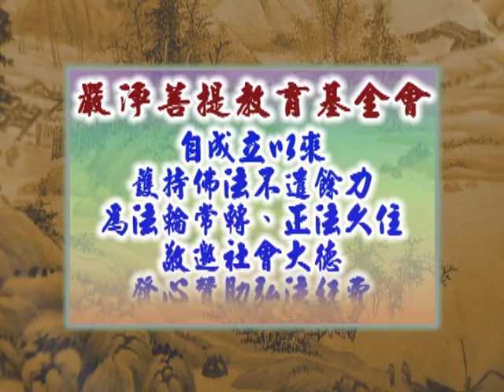深入經藏 般若系列一 般若波羅蜜多心經 印可法師 主講 光碟9-2 財團法人嚴淨菩提教育基金會 製作發行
護持銀行帳戶:
銀行代號: 006
戶名: 財團法人嚴淨菩提教育基金會
帳號: 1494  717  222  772

地址︰基隆市七堵區南興路148號

300新竹市北區北大路346號13F之1